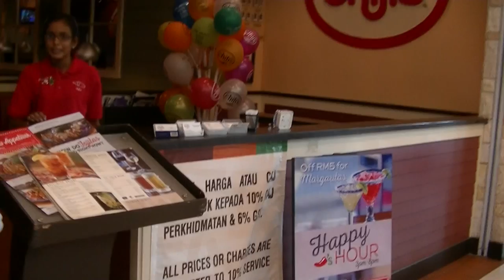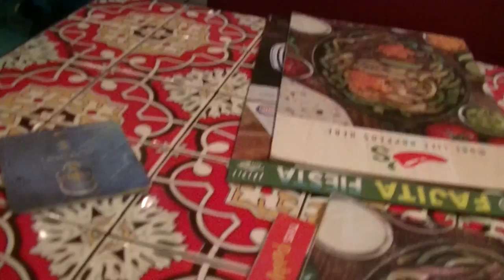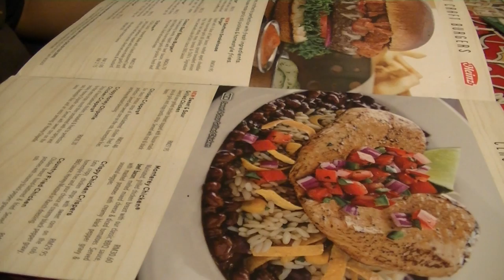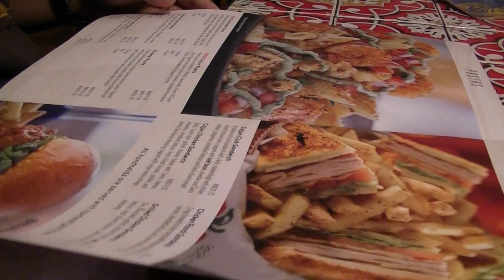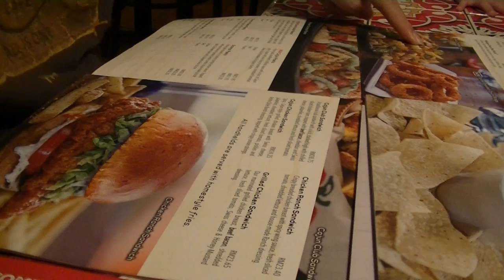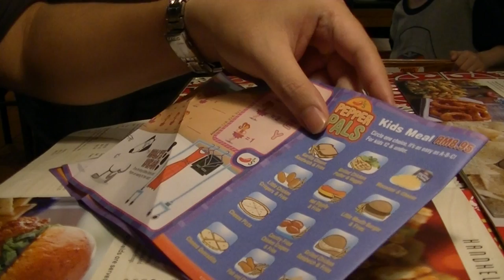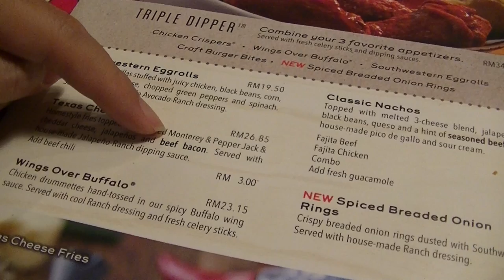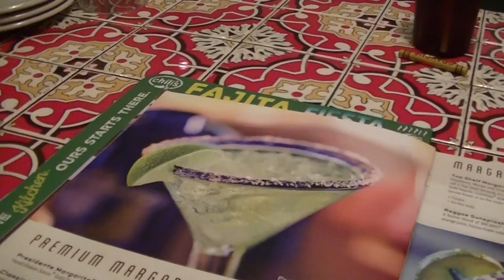Chili's Grill & Bar : Triple Dipper, Texas Cheese Fried, Cajun Club Sandwich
Food Hunt

Chili's Grill & Bar is an American casual dining restaurant chain that features Tex-Mex-style cuisine. The company was founded by Larry Lavine in Texas in 1975 and is currently owned and operated by Brinker International.

History

Chili's first location, a converted postal station on Greenville Ave. in the Vickery Meadows area of Dallas, Texas, opened in 1975. The original Chili's on Greenville Ave. moved to a new building on the same site in 1981 before relocating again in 2007.[3]

Lavine's concept was to create an informal, full-service dining restaurant with a menu featuring different types of hamburgers offered at an affordable price. The brand proved successful, and by the early 1980s there were 28 Chili's locations in the region, all featuring similar Southwest decor.[4]

In 1983, Lavine sold the company to restaurant executive Norman E. Brinker, formerly of the Pillsbury restaurant group that owned Bennigan's.

Menu

In addition to their regular menu, the company offers a nutritional menu, allergen menu, and vegetarian menu. They also offer a veggie burger (non-vegan) that is supplied by the Kellogg Company.[5]
Advertising

"Chili's (Welcome to Chili's!)" is an advertising jingle used in Chili's Restaurant commercials to advertise the restaurant's line of baby back ribs. The ad features a doo-wop quartet singing a cappella. The song was written by Guy Bommarito and produced by Tom Faulkner Productions for GSD&M Advertising of Austin, Texas. Faulkner sings both "I want my baby back, baby back, baby back...", as well as the melodic theme. The deep "Bar-B-Q Sauce" was sung by famed New York bass vocalist, Willie McCoy. Advertising Age magazine named the song first on its list of "10 songs most likely to get stuck in your head" in 2004.[6]

In 2008, the chain aired parody ads for "P. J. Bland's", a fictional restaurant chain with cardboard foods.[7]

In 2013, Chili's used Wendy Rene's Stax single Bar-B-Q in their TV commercial.
Paradigm Mall
Address: SS7, 47301 Petaling Jaya, Selangor, Malaysia

0:10, 6:00, 12:00, 18:00, 24:00, 30:00, 36:00, 42:00, 48:00, 54:00,

♪ Music Used♫ ♬

性NSFW别
► = to